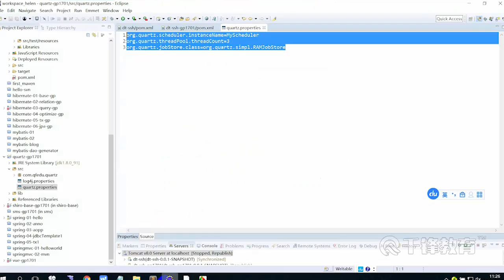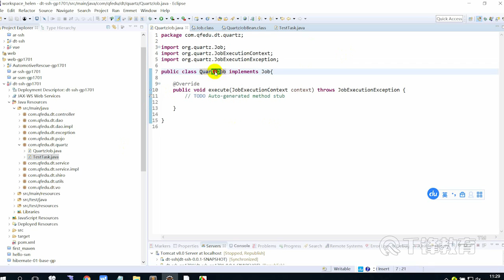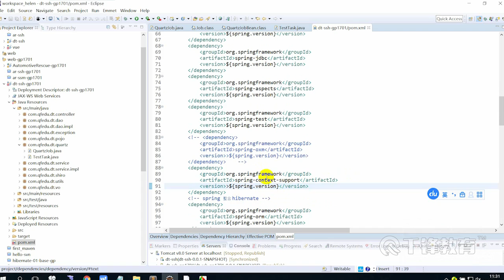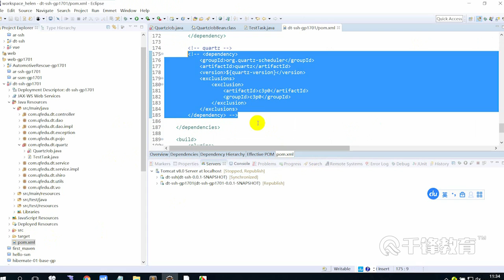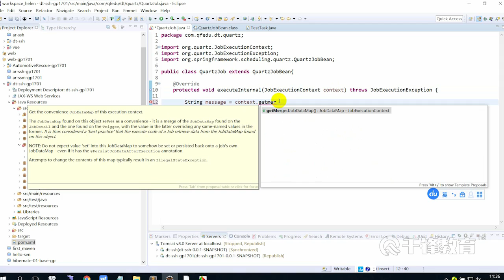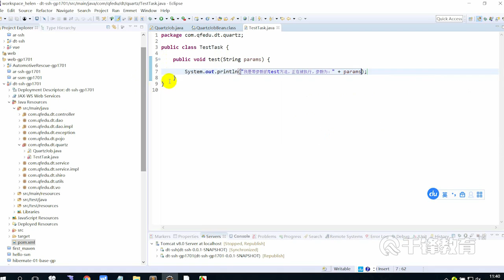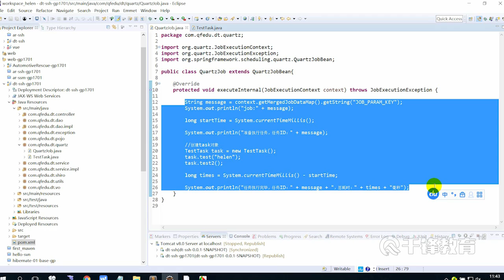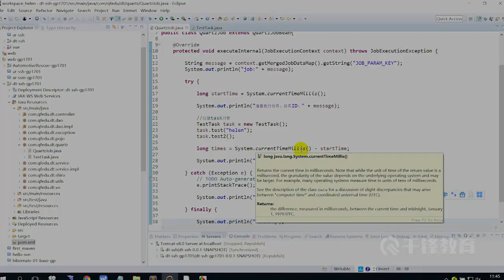千锋Java教程：77 创建job类和task类